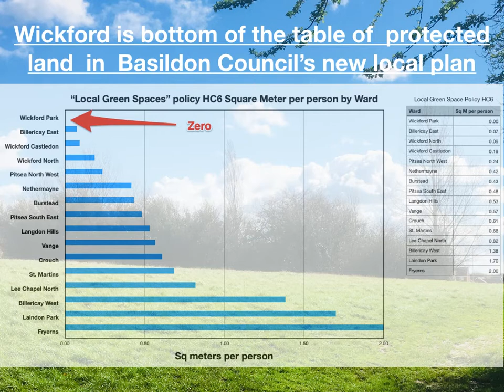Wickford🆘 Save Open Space SAVE Wick Green and public space in Wickford, essex,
Wickford 🆘  Save Open Space launch March 19 - the campaign to SAVE Wick Green 🏞️   & Wickford's disappearing public access space.

UPDATE May 2020 Basildon Council’s coalition plan to build a care home or flats on Wick Green instead of a Marston’s Motel.

It is Wickford ’s busiest roundabout 80% of local traffic movements use this roundabout.

Essex County Councils confirms more traffic movements here will "exacerbate congestion" and the roundabout is at already over capacity.

Residents known how congested the 3 way junction leading to the roundabout is at rush hour.